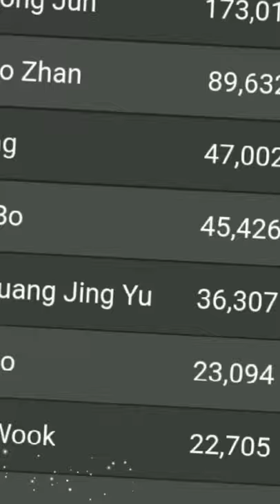The Most Handsome 张哲瀚 (You will always be No.1 for us XiaoZhe 💕)